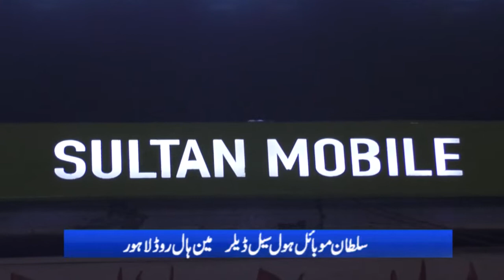Rana Assadullah Khan Candidate for President LBA Saeed Randhawa. Announces Support